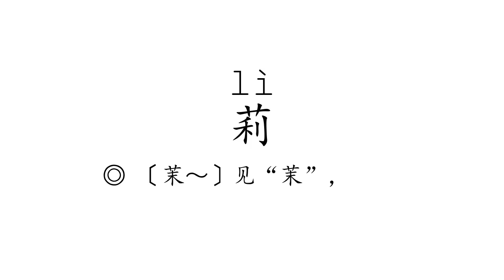Learn Chinese with strokes, pronunciation and words (How to pronounce Chinese character 莉)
How to write and pronounce the 2187th frequently used Chinese character: 莉.

1, The meaning of a word changes according to its tone.
2, It is the only pictographic language still in use today, which is quite intuitive.
3, It is one of the most ancient languages, but still adapting newly-created words stably.